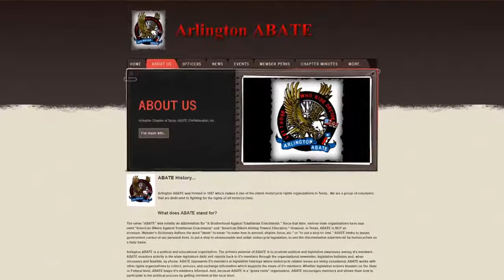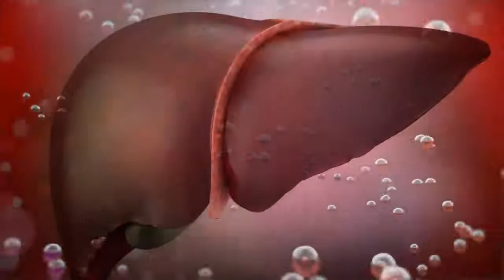Embarrassingly Dumb Ways People Died - Darwin Awards Winners [Part 3] (BE AMAZED Reupload)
Content owned by Be Amazed

Chapters:
0:00 - Introduction
0:28 - 16. Death by Beard
1:09 - 15. Crushed by a Cactus
1:54 - 14. Fatal Test Run
2:48 - 13. Shopping Cart Catastrophe
3:29 - 12. Motorcycle Helmet Protest Death
4:17 - 11. Multitasking Misadventure
5:00 - 10. Self-Decapitation
5:37 - 9. Party Boat
6:11 - 8. Self-Defenestration
6:57 - 7. DIY-Death
7:38 - 6. Accidentally Proving an Accident
8:26 - 5. Fatal "Nutrition"
9:00 - 4. Obvious but Optional Boundaries
9:35 - 3. Daredevil Dummy
10:11 - 2. Crushed by Car
10:46 - 1. Wheelchair Elevator Tantrum